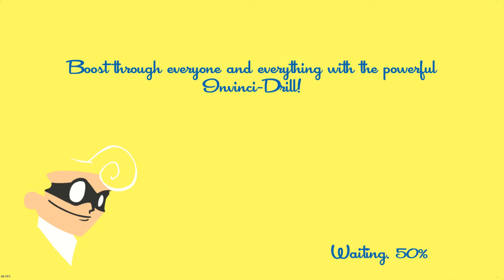What Level Are You? - SpeedRunners